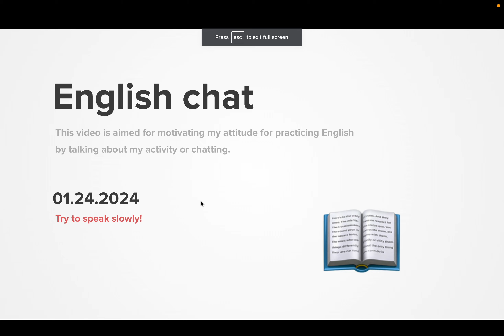Diary 2024-01-24, part 1678